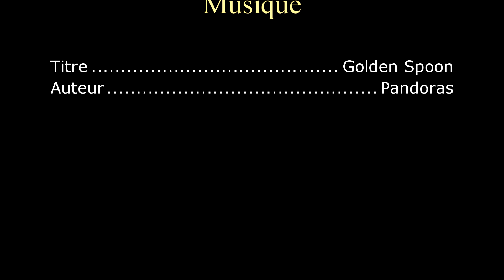La Haye Fouassière 16 et 17 sept 2017 ASAG VTT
Week-end du 16 et 17 septembre 2017 avec l'ASAG VTT à la Haye Fouassière.

Vidéo:
Hexacoptère Yuneec Typhoon H, GoPro Hero 3, Xiaomi YI.

Titre:  Golden Spoon
Auteur: Pandoras Box